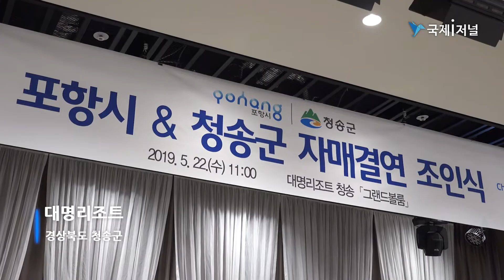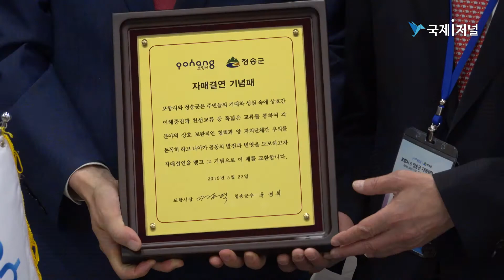[IIJ] 포항시 청송군 상생발전 자매결연 체결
포항시-청송군 상생발전 자매결연 체결
문화, 관광, 교육, 농수산업 등 상호교류

[국제i저널 = 경북 이순호 기자] 포항시(이강덕 시장)와 청송군(윤경희 군수)은 22일 청송군 대명리조트에서 양 도시 간 우호증진과 상호발전을 도모하기 위한 자매결연 체결했다.

이날 조인식에는 양 도시 시장․군수를 비롯해 시‧군의회 의장, 시․군의원, 기관․단체장, 간부공무원, 향우회원 등 100여명이 참석했다.

청송군은 주왕산국립공원, 유네스코 세계지질공원 등 세계적인 관광지를 보유하고 있으며, 대한민국 대표브랜드인 청송사과를 생산하는 선진 관광․문화․농업도시이다.

(중략)